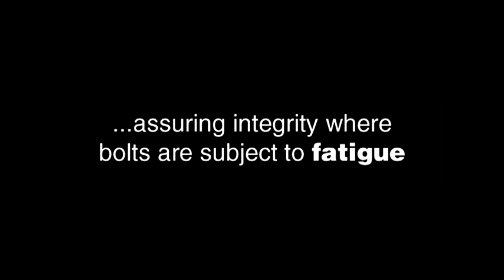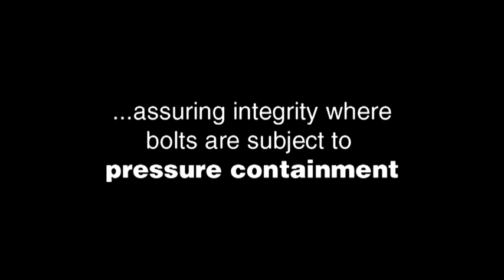RotaBolt Assuring Integrity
Voorspannen van bouten volgens de Wet van Hooke